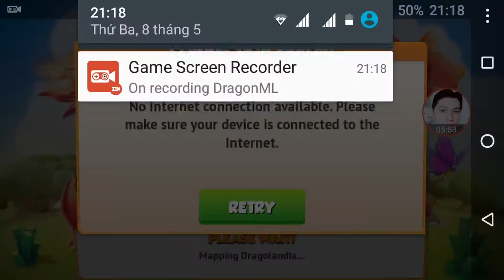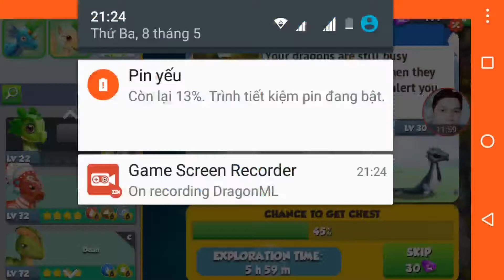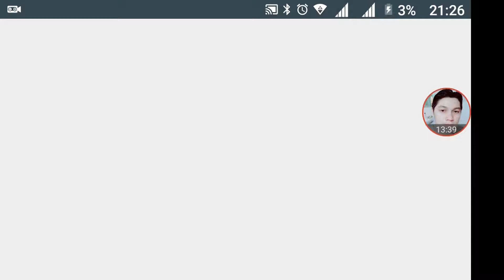Dragon mania legends Boss Đảo Rồng Huyền Thoại ngày 603 ep 2